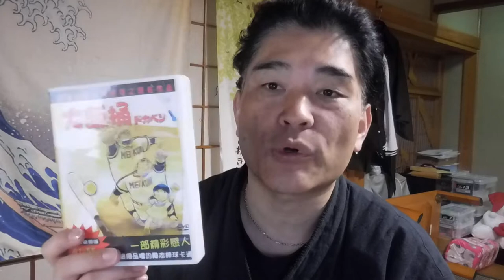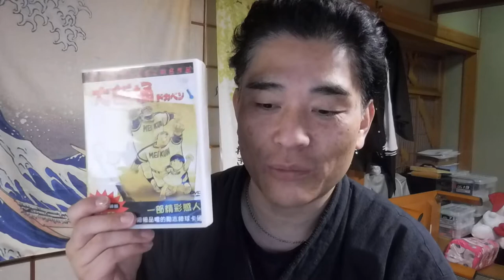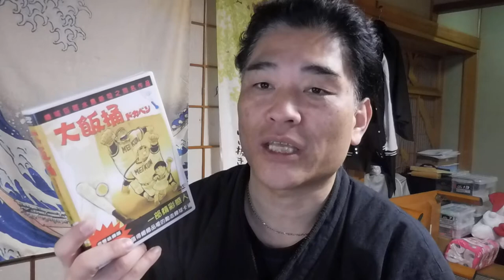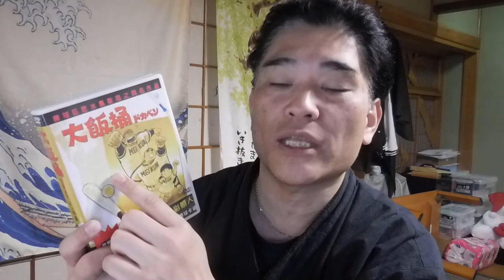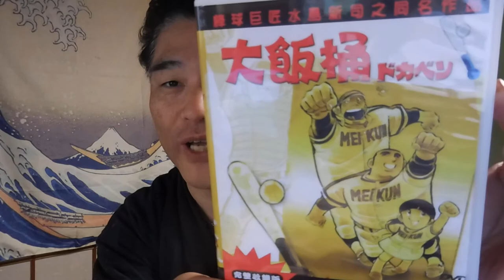【昭和40年代男】野球アニメ：ドカベンに見る「成長期の日本」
ドカベンに対する思い出は
「件名：ドカベン（あなたのお名前）」